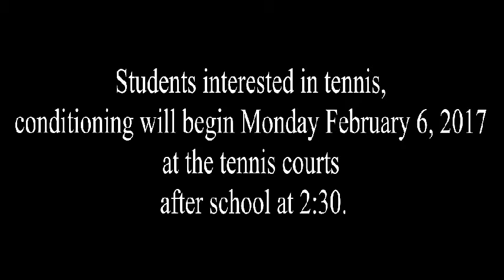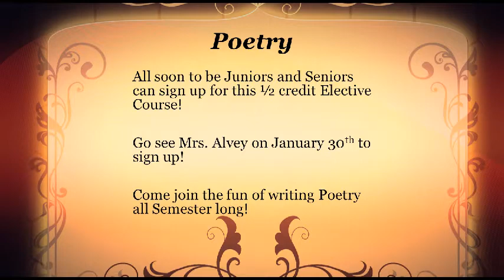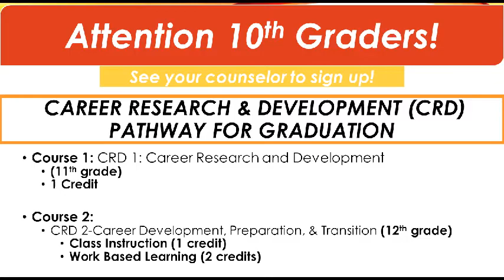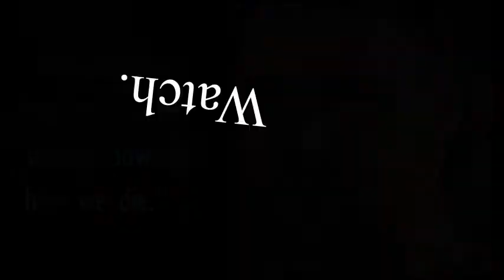February 3, 2017 Morning Announcements